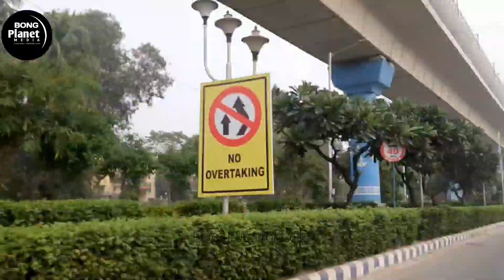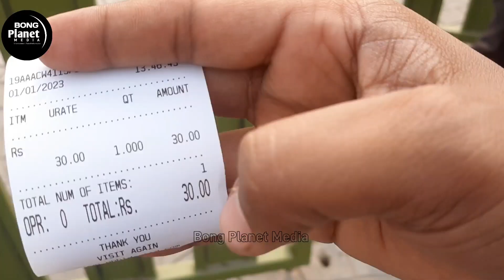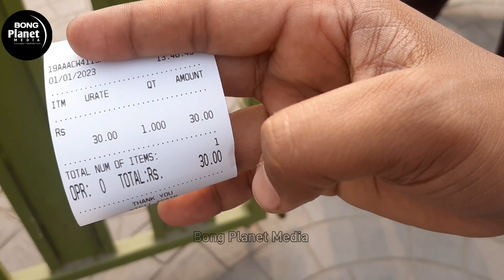Aircraft Museum Kolkata | Newtown Aircraft Meseum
aircraft museum kolkata ticket price second aircraft museum in india
kolkata aricraft museum vlog
aircraft museum in new town
aircraft in west bengal
kolkata museum ticket price
kolkata museum opening time
museum kolkata entry fee
kolkata aircraft museum timing
aircraft museum tickets
aircraft museum kolkata tickets
aircraft museum kolkata new town
aircraft museum kolkata inside
aircraft museum kolkata aircraft museum kolkata entry fee one day tour in kolkata
kolkata war plane museum
war plane museum
plane museum
airplane museum
indian museum kolkata mummy
indian museum kolkata history
indian museum kolkata ticket price
indian museum kolkata
aircraftmusium
best one day tour in kolkata
aircraft museum kolkata vlog
one day tour in kolkata
offbeatplacesnearkolkata
aircraftmuseum
onedaytourinkolkata
aircraftmuseumkolkataentryfee
weekendtrip
aircraftmuseumkolkatanewtown
aircraftmuseumkolkataopeningtime
aircraft museum kolkata opening time
flying beast accident
flying beast sourav joshi
যুদ্ধবিমান মিউজিয়াম কোলকাতা
2nd aircraft museum in india

Hello Friend,
Welcome to Bong Planet Media.